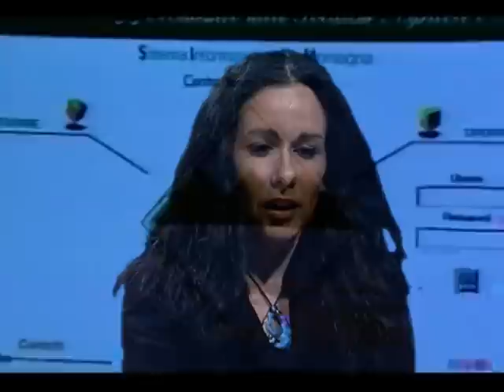Agente Forestale dello Stato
(Facoltà di Agraria)